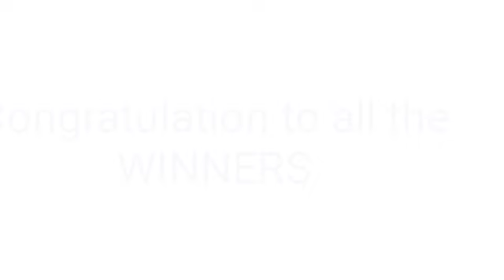STL - NEGROS OCCIDENTAL,SORSOGON July 8, 2022 1ST DRAW RESULT